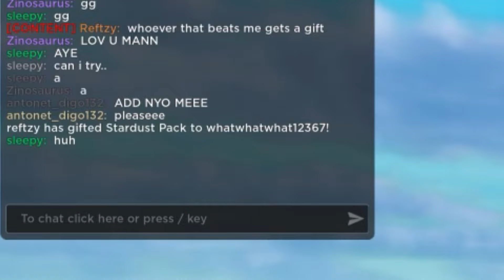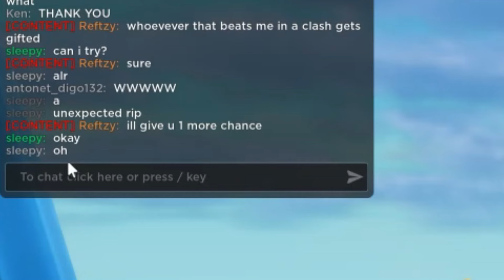I Finally UNLOCKED this LIMITED ITEM in Roblox Blade Ball..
In todays video, i finally unlock the gorilla kong axe in ROBLOX BLADE BALL New Easter Update..